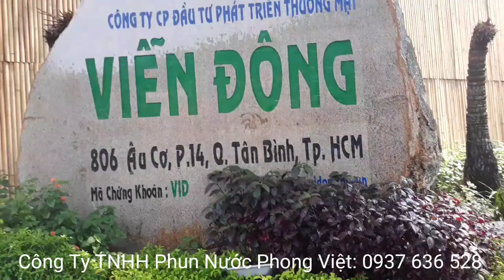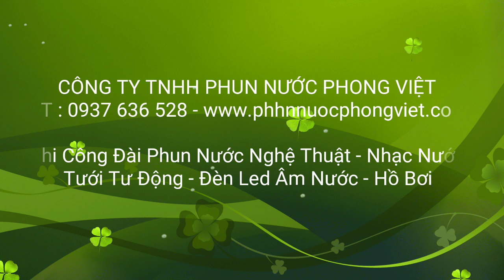Tưới tự động sân vườn công ty Viễn Đông tp Hồ Chí Minh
Tưới tự động sân vườn công ty Viễn Đông tp Hồ Chí Minh, Tưới cỏ sân vườn Công ty Toàn Lực, đường Âu Cơ, Quận Tân Bình.

Chào mừng các bạn ghé thăm Kênh YouTube "Thiết Bị Tưới Phong Việt" .